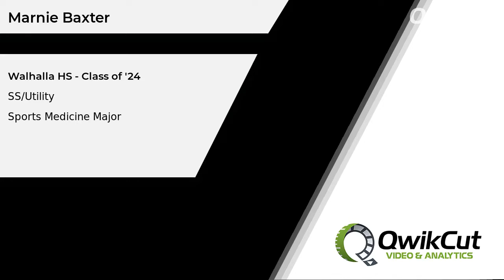Marnie Baxter - SS/Utility - Walhalla HS (SC) - Class of '24 - Sports Medicine Major